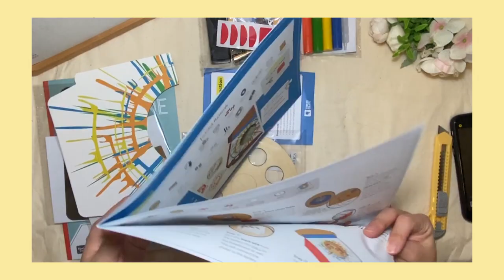【抗疫在家好悶？】寓學習於娛樂，大人細路都啱玩的科普藝術裝置！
雖然大家現在訂閱的話應該會和我這盒不一樣，不過希望大家也會Enjoy～